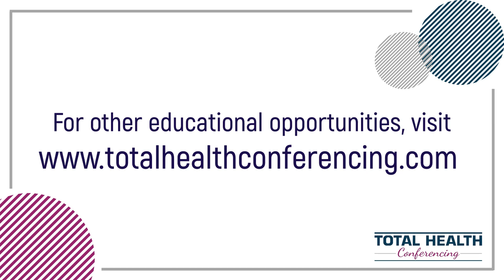inspirED | Mental Health in the Time of COVID-19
Taking care of your mental health is more important than ever. Listen in as we discuss the impact of COVID-19 with Dr. Christina Pozo-Kaderman, from the University of Miami.